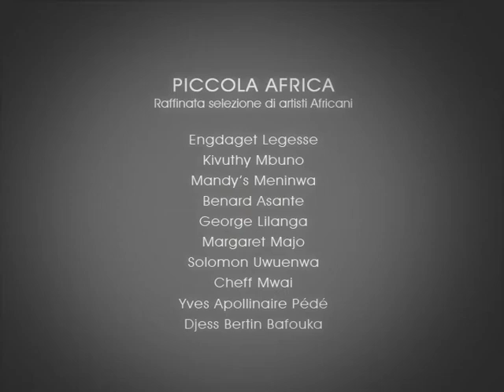Overlook Agenzia d'Arte - Preview Mostra Piccola Africa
La mostra "Piccola Africa" vuole essere un omaggio ai linguaggi e alle tradizioni culturali
di un continente, ancora poco conosciuto per l'arte contemporanea, ma carico di risorse
inesauribili di energia, vivacità e talento.

Fino al 26 luglio saranno esposte più di 70 opere di alcuni dei maggiori artisti africani in una mostra curata da Overlook Agenzia d'Arte, con il contributo di National Gallery Firenze nelle persone di Luca Faccenda e Marco Parri.
"Piccola Africa" non è solo una rassegna, ma un viaggio nell'Africa odierna.
Esauriente e raffinato reportage raccontato attraverso tecniche artistiche originarie, che rievocano e rielaborano antiche radici
e tradizioni popolari, accompagnandoci nella lettura ed interpretazione della nostra
quotidianità.
Quadri e sculture di dieci artisti, dai più famosi ai giovani emergenti, sono riuniti insieme per raffigurare storie e visioni, provenienti da paesi diversi.